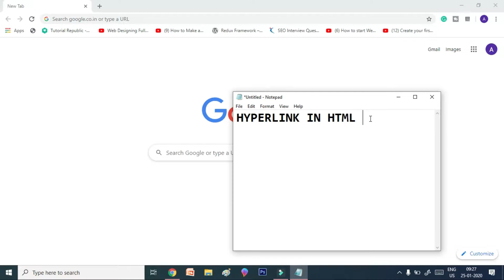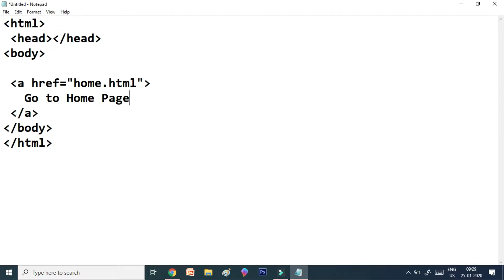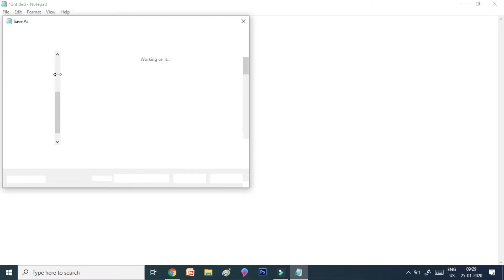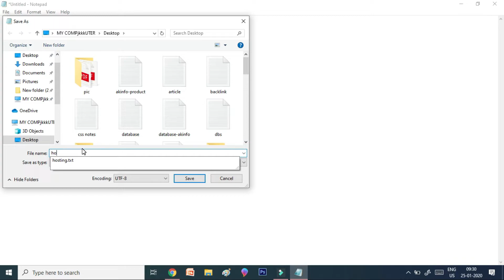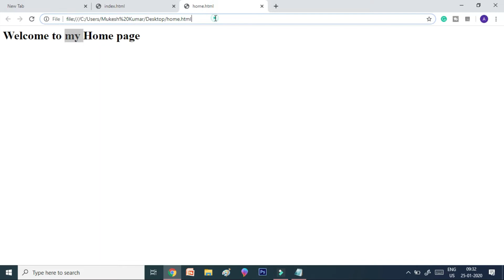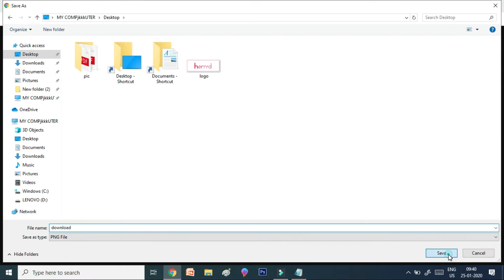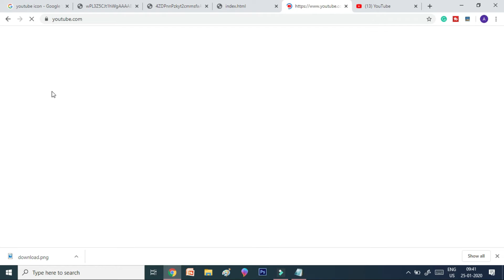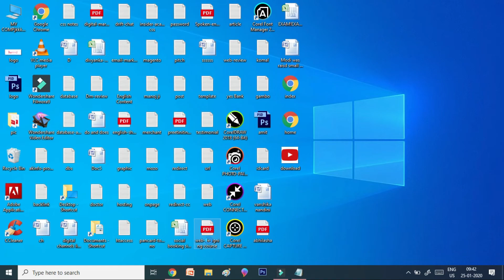HYPERLINK in HTML | Anchor Tag in HTML | HTML Tutorial in Hindi | 2020 | LESSION 3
Anchor Tag, Hyperlink in HTML, a Tag, HTML Tutorial in HINDI